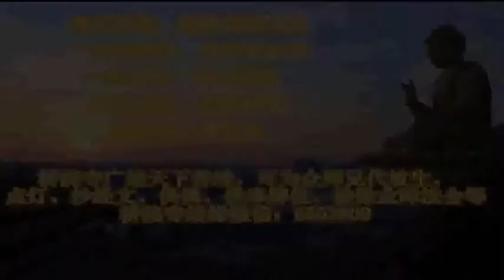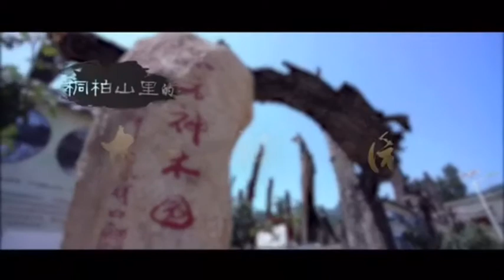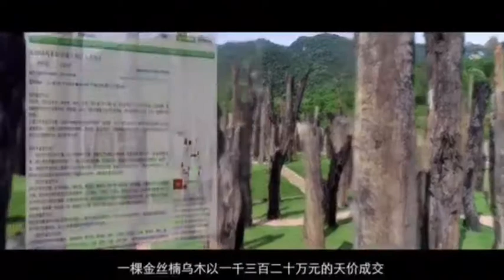桐柏山里的东方神木园